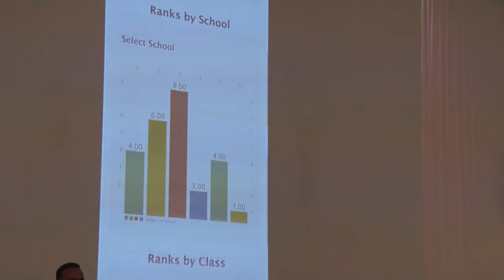Lt Governor Manoj Sinha addresses Forest Department’s 'One Earth, Shared Future' Programme at SKICC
Lieutenant Governor Manoj Sinha today addressed the 'One Earth, Shared Future' programme organized by the Forest Department here at SKICC.

 The event marked the commemoration of World Environment Day. The themes of International Day for Biological Diversity and Environment Day were combined to encourage people for preserving and conserving ecosystem.

      In his address, the Lt Governor highlighted the need for coordinated action and collective partnership, besides making changes in our behavior and lifestyle to tackle the impact of climate change and reducing the carbon footprint for protecting the environment and conserving Biodiversity.

      We are blessed with nature's rich resources but also confronted with multiple challenges of a fragile ecosystem which requires collective action to create a fine balance between man and nature, said the Lt Governor.

      Climate change is a reality. We are experiencing it in the form of climate extremes, like the unprecedented heat wave and untimely heavy rainfall which are challenging and endangering the existing ecosystem. This year's theme of World Environment Day 'Only One Earth' is a reminder to the entire world that Environmental Protection or Sustainable Lifestyle is not the job of a select few, but a collective responsibility of each one of us, added the Lt Governor.

      Ecological sensibilities, conservation of natural inheritance, sustainable lifestyle and holistic approach for an  environment-friendly development path can strengthen our capacity to deal with the environmental crises and reverse the environmental degradation, the Lt Governor observed.

      We are an intrinsic part of nature. For our future generations, everyone must contribute to maintain the delicate balance of nature. Ecological harmony, pragmatic steps like synergy between economic growth and environmental protection for projects can effectively address climate change, added the Lt Governor.

      Highlighting J&K Government’s consistent efforts towards environment protection, the Lt Governor noted that the protected area network is around 12% of the geographical area which is more than double the national average of 5%. “Our focus is the industrial environment through nature based solutions” he added.

In J&K, with active participation of PRIs and the people, the administration is implementing innovative programs like  Green J&K Drive, Har Gaon Hariyali, One Beat Guard, One Village, City Biodiversity Index , Paed Lagaye Har Beti Ke Naam, Forest Huts for Sustainable Tourism, Trek Routes etc for protecting and increasing the forest cover, besides  promoting green and sustainable systems through interventions in agriculture, alternative energy resources, preventing erosion in forests, fighting pollution and encroachment of rivers and ponds, he added.

The Lt Governor called upon the Forest Department to start Green Innovation Program at Universities of J&K, IIT Jammu and NIT Srinagar to promote Green Innovation among the youth. He also urged all DCs, PRI representatives and J&K Rural Livelihood Mission to start the process of giving a ‘Green Label’ on products of all Self Help Groups after passing the tests and validations. He further asked the PRI representatives to identify the works related to restoration of the ecosystem in their respective panchayats.

The Lt Governor asked the Jammu and Srinagar Municipal Corporations to develop Smart Cities as Climate Smart Cities and run a “City with Nature” a year-long campaign with public participation to prevent water, air and plastic pollution. He further advised all the government departments to achieve the goals of bringing an end to the use of single-use plastic, and strengthening the Waste Management System. He directed the concerned officers to complete the remaining work of LED bulb installation in all the offices within the next 15 days.

       On the occasion, the Lt Governor also urged the people of J&K to isolate terror elements to promote peace.

In J&K we are witnessing another kind of pollution-terrorism, exported by our neighboring country and it is threatening our social harmony. Terrorists are targeting innocent men, women and even children. Society must speak up now; Communities must come together as one entity to fight this menace, the Lt Governor said.

Terrorism has no place in our society. I call upon every citizen to isolate terror elements, expose their brutality. It is the fundamental duty of every citizen towards the nation to protect and promote peace, the Lt Governor observed.

Our police and security forces are fighting terror menace with restraint and fairness and saving innocent lives. Our forces will keep responding effectively and firmly resolved to finish destructive threat of terrorism, added the Lt Governor.